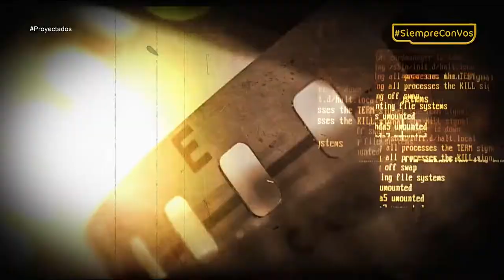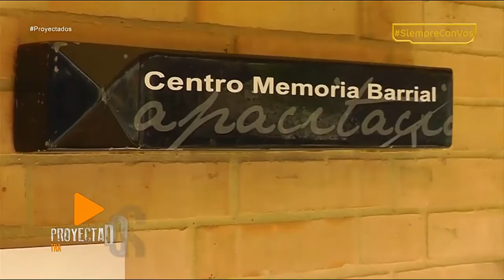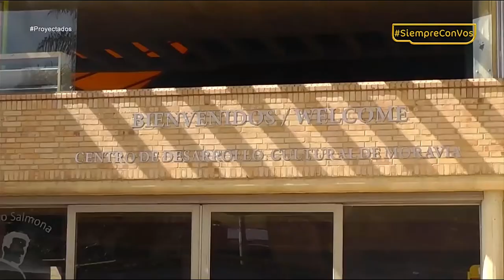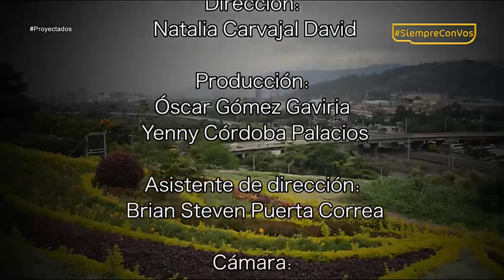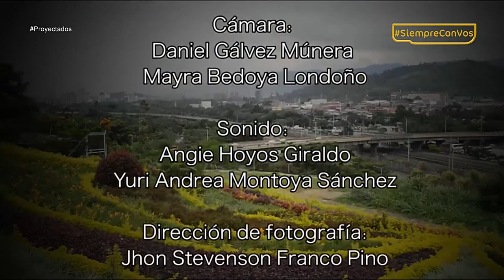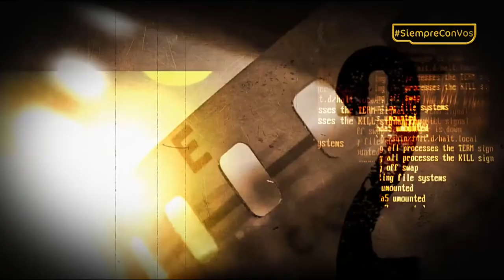Moravia se transforma - Natalia Carvajal [Proyectados] Telemedellín